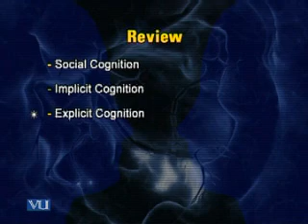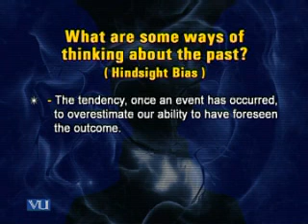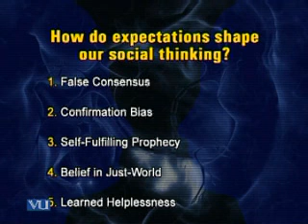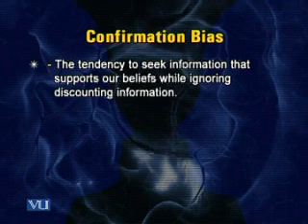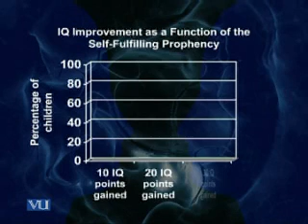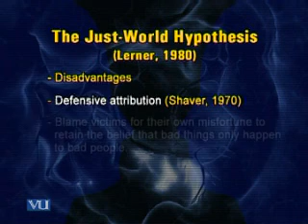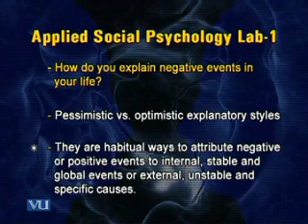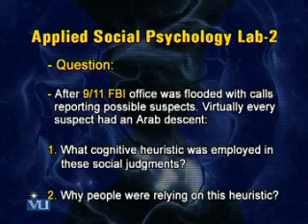PSY403_Lecture19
PSY403 Social Psychology